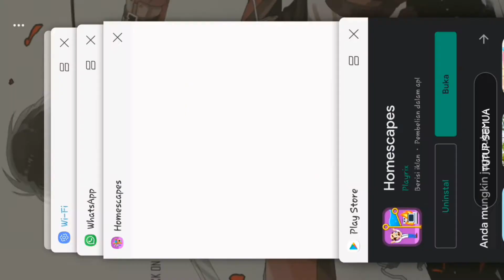HOMESCAPES ANDROID GAME PLAY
play homescapes
about the homescapes
try homescapes

 bermain homescapes
keliling homescapes
mencoba homescapes